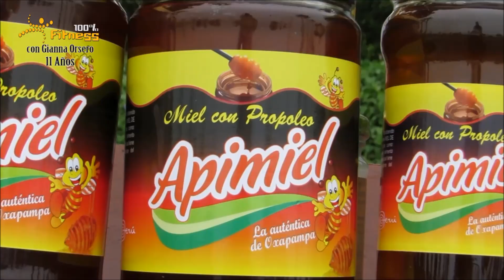Miel con propoleo Apimiel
Ahora conocerás los grandes beneficios y propiedades de la Miel con propoleo marca Apimiel
Lima:
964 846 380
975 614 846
Arequipa:
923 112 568